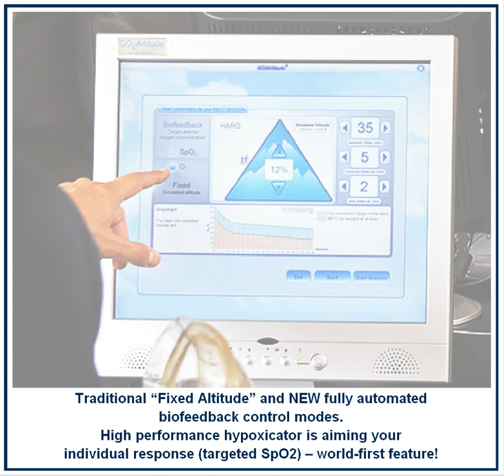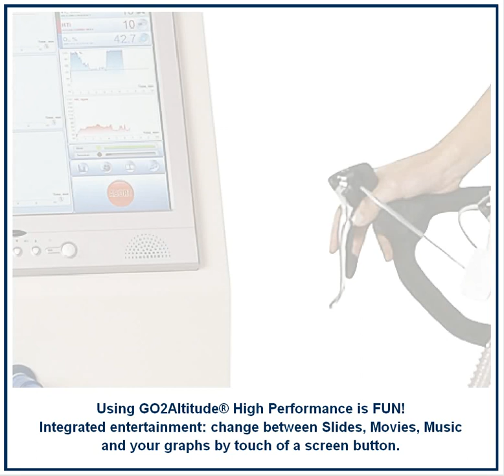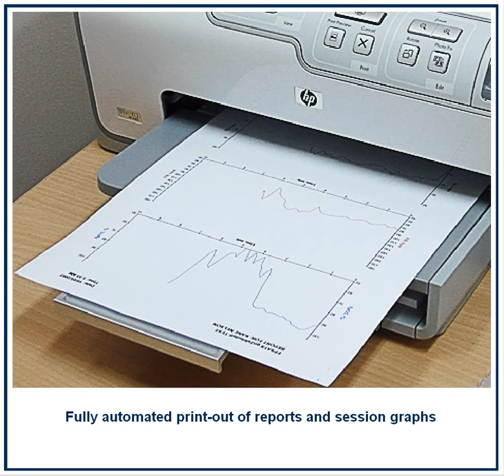High Performance Altitude training Hypoxicator GO2Altitude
Exercise Altitude training system GO2Altitude - new model High Performance with fully automated biofeedback control hypoxic training for professional or commercial use.